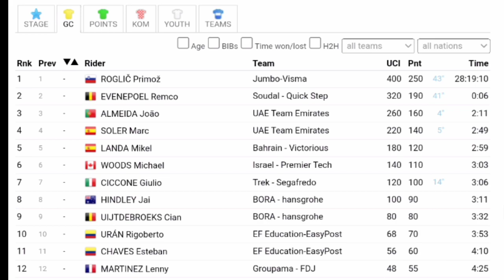Primož Roglič Race Winner | 2023 Volta a Catalunya | Final Stage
Primož Roglič was quoted saying "I had good legs today. I clearly feel progress after Tirreno-Adriatico, step by step I am building up again. I need races like these to improve. First some vacation and some celebration. Then the build-up to the Giro begins, although without a race before. It's an honor to win here. I want to thank my teammates and staff, now we can celebrate."

Primož Roglič je dejal: "Danes sem imel dobre noge. Očitno čutim napredek po Tirreno-Adriatico, korak za korakom se spet gradim. Potrebujem takšne dirke, da se izboljšam. Najprej nekaj počitnic in nekaj praznovanja. Potem pa graditev do Gira se začne, čeprav pred tem še ni bilo dirke. V čast mi je zmagati tukaj. Rad bi se zahvalil svojim soigralcem in osebju, zdaj lahko slavimo."

1  Primož Roglič TJV 28:19:10
2  Remco Evenepoel SOQ +6
3  João Almeida UAD +2:11
4  Mark Soler UAD +2:49
5  Michael Landa TBV +

Music
1.
2. Splice app (GoPro)
Upcoming events
Tread Worn Journeys 體育頻道
فقي قناة الرحلات البالية الرياضية
ट्रेड वॉर्न जर्नी स्पोर्ट्स चैनल
Banda de rodadura gastada Journeys Sports Channel
Tread Worn Journeys Chaîne sportive
ট্রেড ওয়ার্ন জার্নিস্ স্পোর্টস চ্যানেল
Спортивный канал Tread Worn Journeys